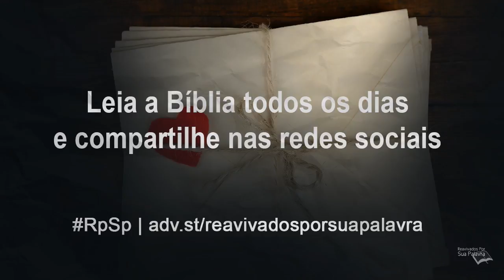2 Tessalonicenses 1- Reavivados por Sua Palavra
Um dos principais objetivos desta carta era assegurar aos humildes cristãos da igreja de Tessalônica a aceitação do Senhor. Paulo insiste que deve agradecer a Deus pelas vitórias conquistadas. Ele observa o avanço dos tessalonicenses nas virtudes cristãs da fé, do amor fraternal e da firmeza diante da perseguição.